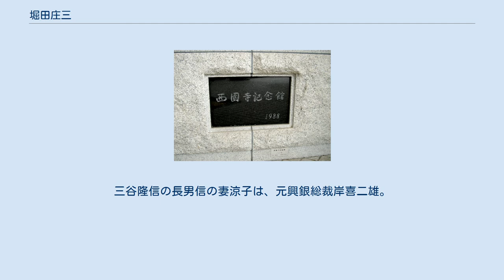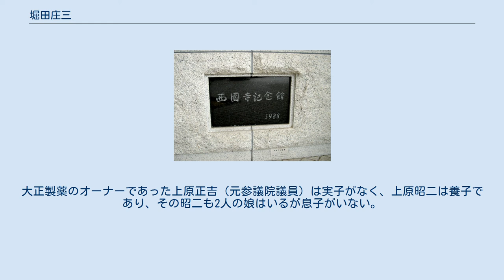堀田庄三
堀田 庄三（ほった しょうぞう、1899年1月23日 - 1990年12月18日）は日本の銀行家。
住友銀行頭取を19年務め（1952年～1971年）、「住銀の法皇」と称された。
住友家評議員会委員長、住友老壮会会長、日本航空元会長。
勲一等旭日大綬章受章。
元モルガン・スタンレー証券代表取締役会長の堀田健介は長男。
大正製薬社長の上原明は二男。
 「 西園寺記念館」定礎石の題字（堀田庄三 揮毫） 愛知県名古屋市に牛田正太の二男として生まれ、堀田家に養子入りする。
愛知一中、松本高校文科甲類を経て、1926年京都帝国大学経済学部を卒業し、住友銀行（現・三井住友銀行）に入行。
名古屋支店勤務を経て、1928年東京・人形町支店に異動。
ここで経営コンサルティングを行いながら新規顧客開拓に成果を上げ、行内で頭角を顕す。
1940年には新設の東京事務所に異動、1942年には所長となり、国の統制経済政策に機敏に対応するため、足しげく大蔵省、日本銀行などに通いつめた。
後の“MOF担”の先駆的存在であった。
 終戦後、公職追放により上層部が退陣すると、1947年2月に取締役に選ばれると同時に常務取締役に就任。
同年8月には副社長に就任した。
また経済同友会の代表幹事（当時の役職名は当番幹事）にもなり、政治家、経済人との親交を結び、吉田茂、池田勇人、佐藤栄作と続く保守本流との関係や、財界四天王である小林中、桜田武、永野重雄、水野成夫、東大教授の東畑精一などとの関係を深めた。
また、官僚主導の金融政策に対抗して、大蔵省・日銀・市中銀行・学識経験者からなる金融委員会の創設を提言したりした。
やがて財界活動からは徐々に距離を置くことになる（住友銀行が財界活動に復帰するのは1986年に磯田一郎が経団連副会長に就任するまで待たなければならなかった）。
 1952年、頭取に就任すると、「堅実経営による経営の健全化」「情実になじまず、因縁にとらわれず、合理性に立脚する」「凡百の議論より実践」の三点を掲げ、世上堀田イズムと称された合理主義的経営を行った。
 堀田が頭取に就任以来取った政策は、1882年に初代総理事広瀬宰平が策定した家憲（「営業の信用を重んじ確実をむねとする」「浮利にはしり、軽進すべからず」などが謳われている「家法」）にのっとった合理主義経営の実践であった。
そのため取引先企業の経営がかたむき始めると融資を引き上げ、「がめつい」「逃げ足が速い」と批判された。
後にイトマン事件等の不祥事が続発するような、利益第一主義の遠因となったという指摘もある。
 しかし入行直後に昭和金融恐慌を体験し、相続く銀行の破綻をつぶさに見てきた堀田は、「預金者のお金を厳格に運用するのは銀行の責務」とたじろがなかった。
1965年、河内銀行を吸収合併し、それまで資金量で四位に甘んじていた住友銀行は、三菱銀行、三和銀行(両行とも現三菱UFJ銀行)両行を抜き、富士銀行に次いで二位に躍り出た。
資金量の増加と共に外延企業拡大戦略が大々的に展開され、事業の将来性と経営者の能力を厳密に評価した上で、松下電器産業、三洋電機、武田薬品工業、ブリヂストン、マツダ、コマツ、旭化成、伊藤忠商事、ダイエーといった日本を代表する企業を育てていった。
 1971年に会長、1977年に取締役相談役・名誉会長となる。
その他、朝日放送取締役なども務めた。
 1990年12月18日、肺炎のため死去。
享年91。
 堀田庄三の長男健介が安西正夫の三女公子を娶っている。
安西家は、正田英三郎家から皇室、そして岸信介、佐藤栄作、三木武夫の元内閣総理大臣などに連なる姻戚関係を持つ一族である。
 長女育子は、元日本郵船会長の浅尾新甫の二男浩二に嫁いでいる。
浅尾家は山梨県中郡筋下小河村の旧家で「甲州十五人衆」の一家として名門一族である。
浅尾新甫の父浅尾長慶は元衆議院議員で、東京電力の前身である東京電燈の創設者の1人。
浅尾浩二の兄新一郎の妻道子は、元侍従長の三谷隆信の二女。
隆信は外務省の条約局長、駐スイス公使、駐フランス大使を歴任し、戦後退官した外交官。
三谷隆信の長男信の妻涼子は、元興銀総裁岸喜二雄。
また隆信の長女邦子は、元駐ドイツ大使永井松三の長男邦夫に嫁ぎ、三女正子は、鮎川義介の長男弥一郎に嫁いでいる。
 堀田...